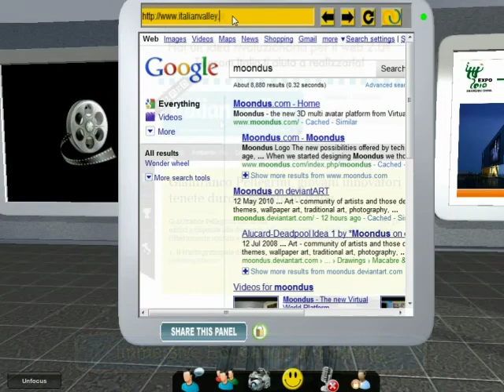Immersive 3D applications by Moondus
Immersive applications done with Moondus by Virtual Italian Parks: Mirror Worlds, custom Avatars, Virtual Museums, Immersive Education & Training, Online Games, 3D maps with GPS vehicles tracking